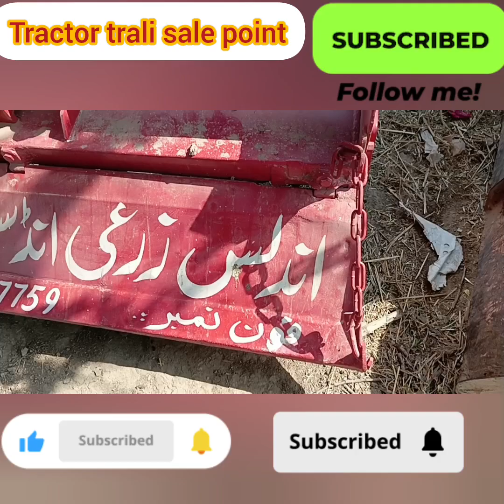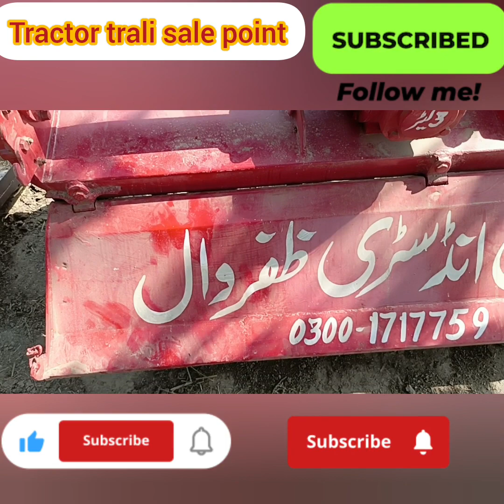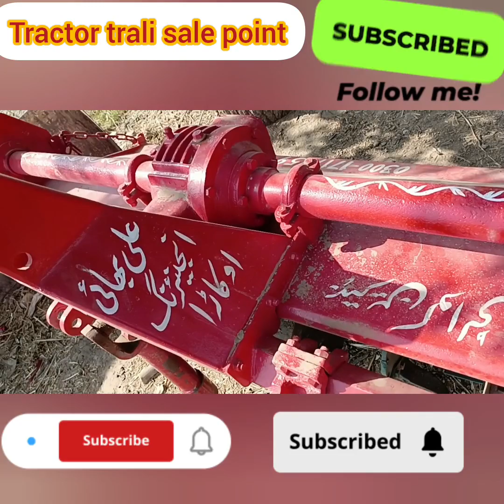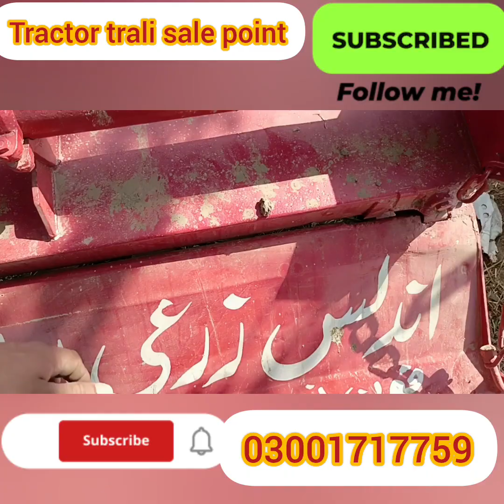48 پھلاروٹاویٹر برائے فروخت علی بھائی اوکاڑے والوں کا بنا ہوا بہترین اورچالو حالت میں لوکیشن ظفروال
48  پھلاروٹاویٹر برائے فروخت علی بھائی اوکاڑے والوں کا بنا ہوا بہترین اورچالو حالت میں لوکیشن ظفروال